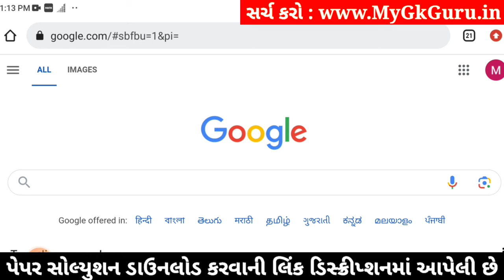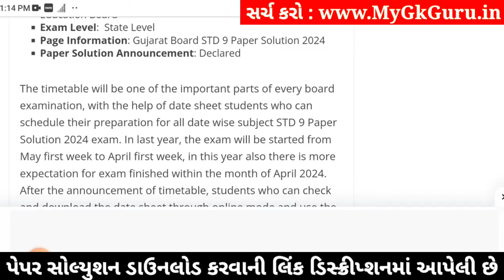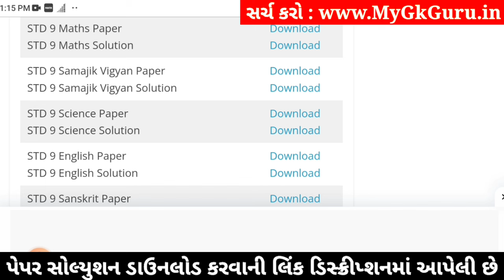Std 9 Samajik Vigyan Paper Solution 2024 50 Marks, Std 9 Samajik Vigyan Second Exam Paper 2024 Std 9